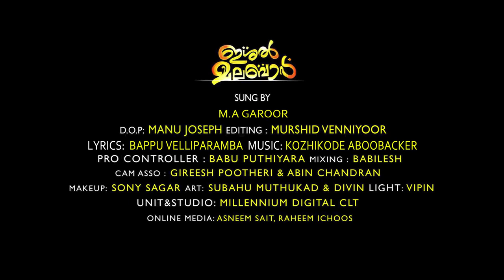ഏതു പള്ളിയിൽ കേറി ഞാൻ| M,A GAFOOR | BAPPU VELLIPARAMBA |KOZHIKODE ABOOBACKER | ISHAL MALABAR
SINGER : M A GAFOOR
LYRICS : BAPPU VELLIPARAMBA
DOP : MANU JOSEPH
EDITING : MURSHID VENNIYOOR
PRO CONTROLLER : BABU PUTHIYARA
MIXING : BABILESH
CAM ASSO : GIREESH POOTHERI & ABIN CHANDRAN
MACK UP : SONY SAGAR
ART ; SUBAHU MUTHUKAD & DIVIN
LIGHT : VIPIN
UNIT & STUDIO : MILLENNIUM DIGITAL CLT
ONLINE MEDIA : ASNEEM SAIT & RAHEEM ICHOOS